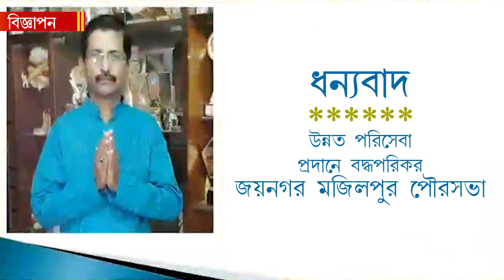EXCLUSIVE:চিনের হোটেলে বন্দিদশা, কেমন ছিলেন আরিফ? জানালেন এখন বিশ্ববাংলা সংবাদ-কে